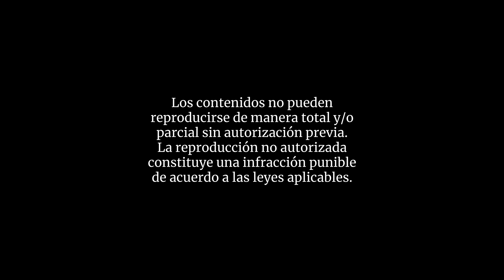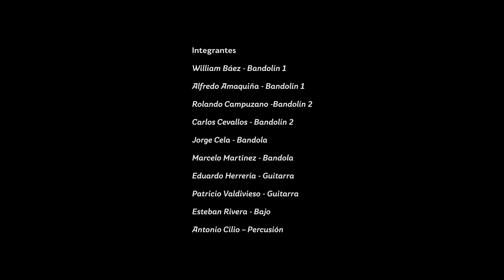Cuerdas ecuatorianas, un homenaje a las estudiantinas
El Ensamble de la Orquesta de Instrumentos Andinos presenta un homenaje a la Estudiantina Ecuatoriana, con sus instrumentos característicos como la mandolina, el bandolín, la bandola, la guitarra y el bajo.

Teatro Nacional Sucre
Domingo, 13 de junio, 19h00
Evento virtual pregrabado, a través de los canales de Facebook y YouTube de la Fundación Teatro Nacional Sucre.